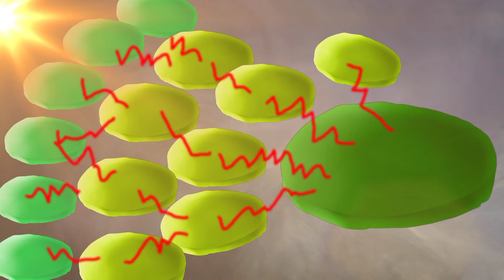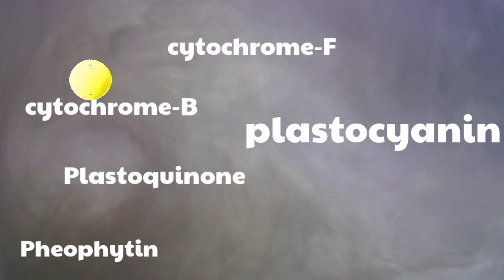PHOTO-SYSTEM 1/2 PHOTOSYNTHESIS LIGHT REACTIONS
hi biologist (jiv vigyan) ( Dr dna) in this video we will learn about light reaction in this photosynthesis.

   in privious video we had learnt how the dark reactions take place.

   in this video we will learn how to light reaction take place and what is photo system 1 and 2.

      formation of NADPH and oxygen in this photosynthesis.

      today we will learn there photolysis off water and it occurs.

today we will learn about P700 and P680 and what are they?